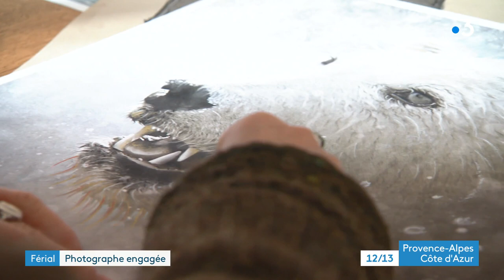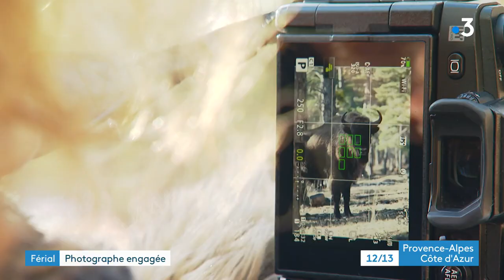Férial, portrait d'une photographe engagée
Animaux, personnalités, personnes migrantes... Elle photographie au bout du monde ou au pied de chez elle. Rencontre avec Férial, une artiste photographe engagée installée à Vence.